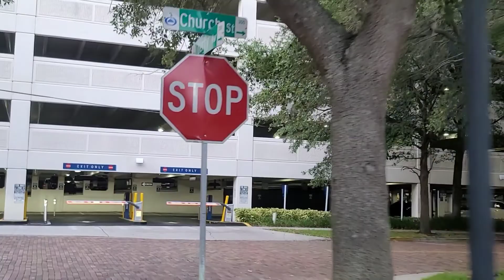Drive Through Downtown Orlando With Us!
The good and bad parts of Downtown Orlando. Ride with us as we drive through.